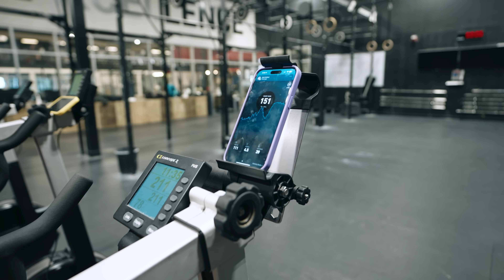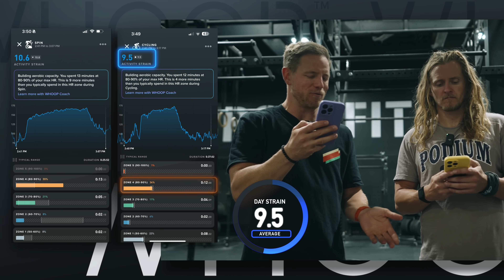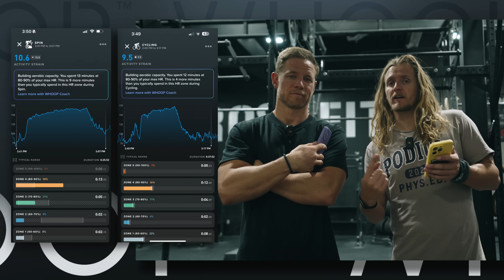This Bike Test Will CRUSH YOU!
BUTTERYBROS Episode 251 - The Most Brutal Bike Test : FTP Presented by PODIUM

Chubbies
Buttery Bros Collab now available

WHOOP
Use code “PANCAKES” to join the Butter Gang

GOWOD
Take the Free Mobility Test in the App

CAMERA GEAR
Sony A7SIII
Sony A7RIV
GoPro Hero 10
Insta360 X3